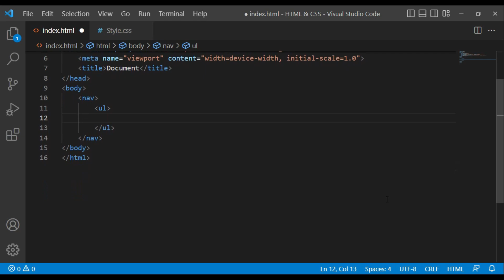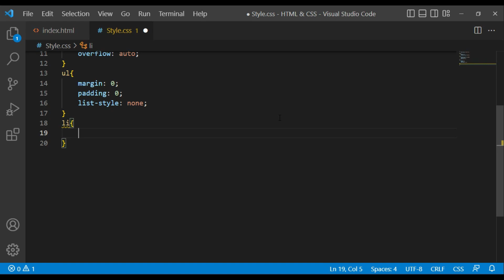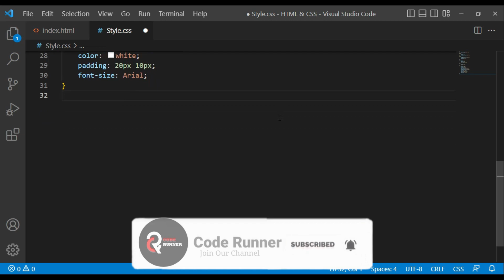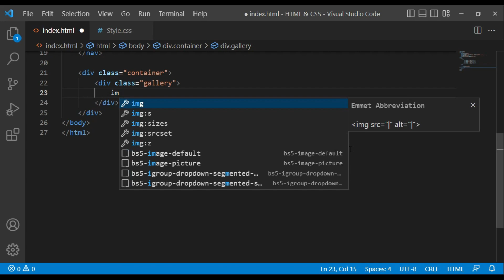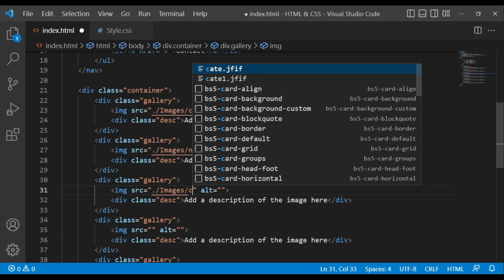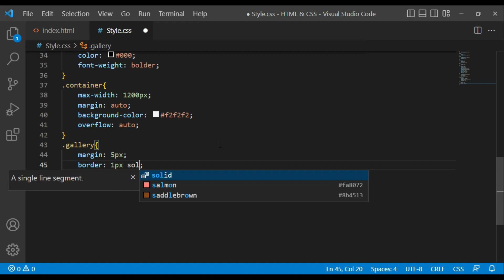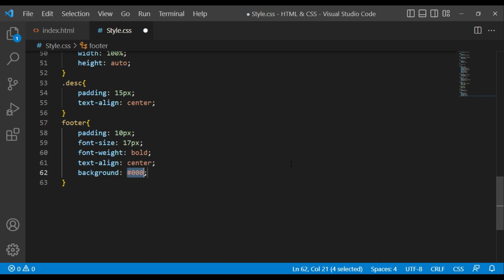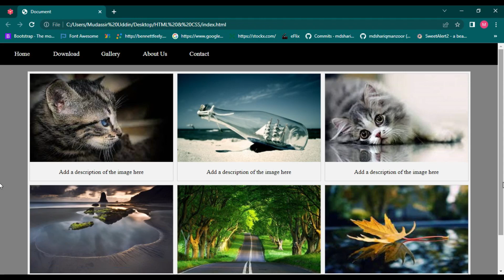Website layout with images gallery using html & Css !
In this tutorial we will see how to make a Website layout with images using html & Css!...

Website layout with images using html & Css!...

Recommended Videos ✨;

How To Responsive bootstrap cards   ?

How To Download & Install MS Office ?

______Tags______